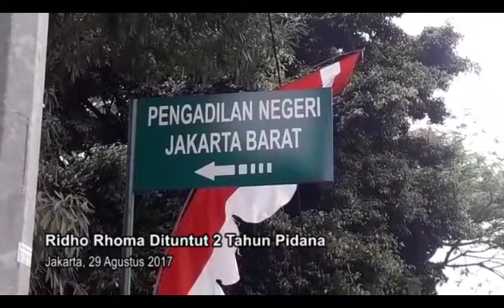Ridho Rhoma Dituntut 2 Tahun Pidana